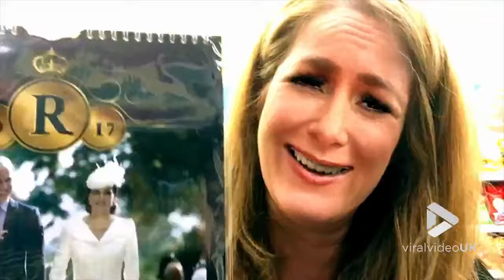Viral Video UK: Slebs go to Poundland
Slebs go to Poundland - Starring: Kim Kardashian, Adele, Paloma Faith, Holly Willoughby, Amanda Holden, Gemma Collins and Dannii Minogue. Sort of. Written and performed by Alexis Strum
Edited by Nick Sayce. 1st AD Victoria Sayce

Viralvideouk.com is an independent company which is set up to advise on and maximise sales of your footage to broadcasters. This channel hosts some of the most famous viral videos that you’ve seen on both the internet and on TV such as Gangster crab!, Lemon phone charger, Pirate Cat! and many others!

We acquire, verify, and manage UGC to be monetized and licensed to TV and brand producers. We offer a wide distribution network and copyright protection on all things viral. Your video gets recognised instantly as we constantly update our media partners with acquired content. We are specialised in all genre's such as comedy, entertainment, factual, news, sport, lifestyle so whatever the clip we will be sure to find a buyer for it In addition, we will monetize your footage through our YouTube partnerships opening up huge brand potential. All footage on this channel is licenced by Viralvideouk.com with the permission of the owners.